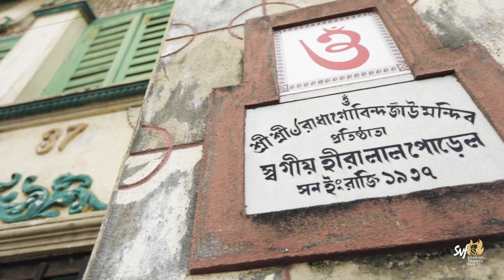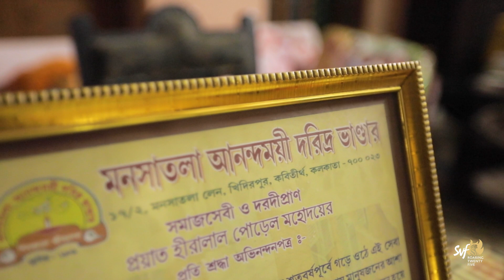পোড়েল বাড়ির রাধাকৃষ্ণ | Ekannoborti Poribaar | Episode 04 | SVF25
চোর এসে নাকি পথ হারিয়ে ফেলেছে একাধিক বার। রাত বিরেতে শোনা যায় অদ্ভুত সব আওয়াজ। দৈব? নাকি অপদেবতার আনাগোনা? এই বাড়িতে নাকি স্বয়ং অধিষ্ঠান করেন শ্রী কৃষ্ণ। এমনই রোমহষর্ক সব কাহিনী লুকিয়ে আছে খিদিরপুরের পোড়েল বাড়ির অন্দরমহলে। দেখুন একান্নবর্তী পরিবারের চতুর্থ পর্ব- পোড়েল বাড়ির রাধাকৃষ্ণ।

Watch the final episode of EkannobortiPoribaar as we explore the thrilling stories hidden in the age old abode of the Porel Family in Khidderpore!